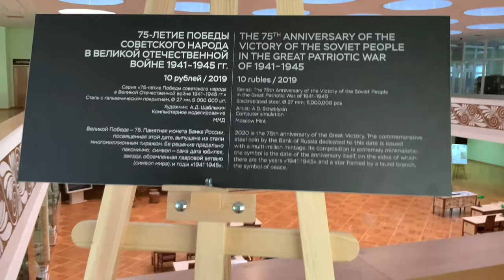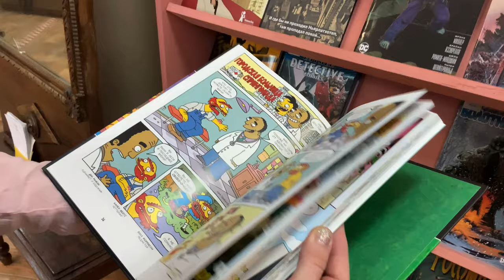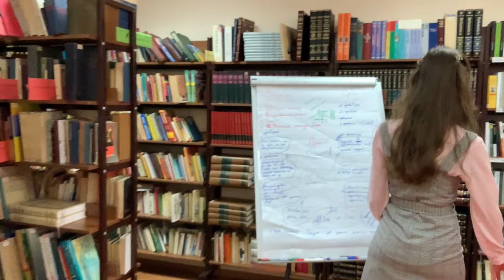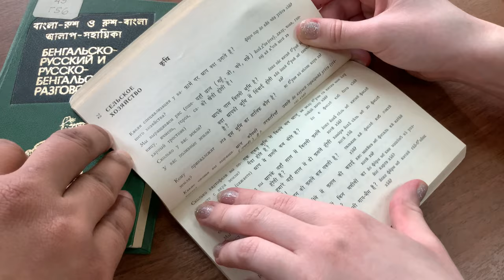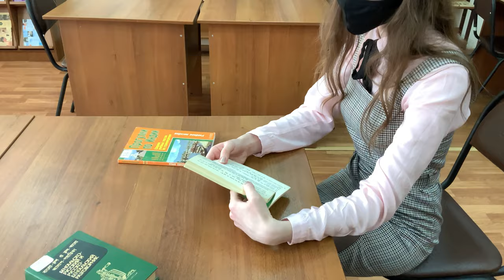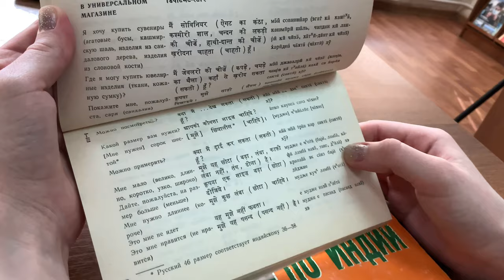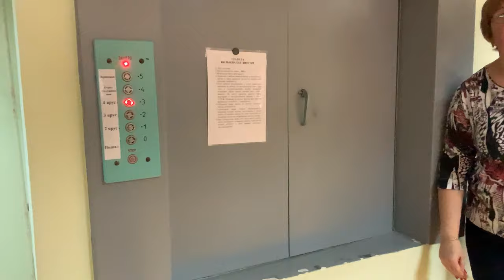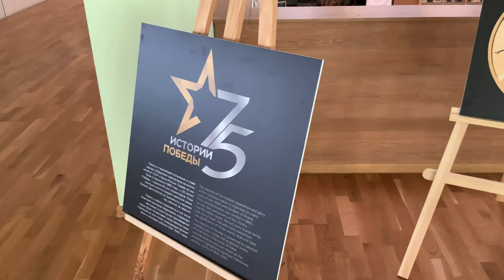Pushkin Library of Russia | Hindi & Sanskrit Book available | Russian Girl Reading Hindi | Vlog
Hello Samkingers,
Guys in this video I am going to Pushkin Library Tambov, Russia, you will see all languages of books and study material. And there is a Russian Girl reading Hindi also.
Thanks 🙏🏻
Jai Hind 🇮🇳🙏🏻🇷🇺 Jai Bharat
Samboy King 👑

Hi, Guys -
I am from India and now I am in Russia in Tambov so I Start Vlogging. I want to show this beautiful place to everyone. I will try to do more better and the whole video is Shoot by iPad pro 11 only. I hope you will enjoy and like my video.

Samboy King 👑😎
Jai Hind
Jai Bharat 🇮🇳♥️🥰